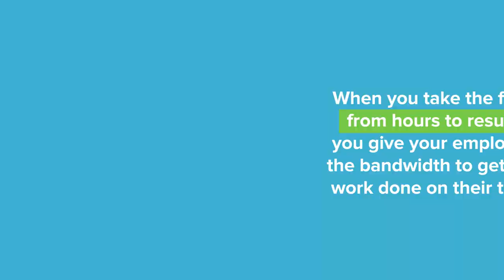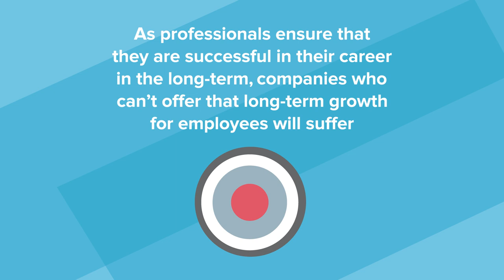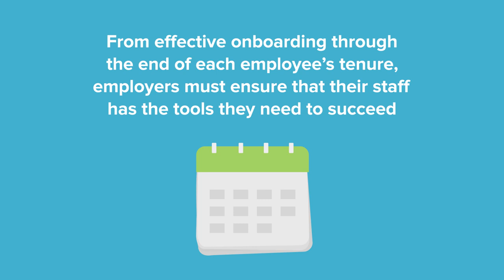The 4 Things Professionals Want In Company Culture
When you think of “company culture,” you may think of superficial elements like:

- Office parties
- Free snacks
- Casual dress

However, it’s important to realize that these elements don't keep your employees around.

Company culture encompasses almost every aspect of your business, and if you fail to realize the extent to which your culture affects your staff, you may have trouble retaining your top employees.

According to our annual Hiring Outlook, here are the top 4 elements of company culture that professionals want:

#4 Flexible scheduling

With today’s technology, boundaries between work and life are becoming hazy. When you take the focus from hours to results, you give your employees the bandwidth to get their work
done on their terms.

#3 Strong team rapport

Relationships within a team and with supervisors are critical to retaining top employees. To improve the culture within a team, it starts with transparency and communication. When managers work to understand team needs and build trust with their staff, it will go a long way.

#2 Professional development opportunities

The #1 reason professionals left their last job was Lack of advancement opportunities.

As professionals take care to ensure that they are successful in their career in the long-term, companies who can’t offer that long-term growth for employees will suffer.

To improve your professional development offerings, professionals say they want the following opportunities:
- Coaching/Mentoring
- Hands-On Training
- Management Training
- Encouragement to Collaborate

#1 Support from leadership + management

Over 90% of professionals say that the actions of executive leadership affect the overall company culture.

Not only should executives within your company be exemplary models of positive employees, but it’s their responsibility to show support for their staff.

This starts on day one. From effective onboarding through the end of each employee’s tenure, employers must ensure that their staff feels supported and has the tools they need to succeed.